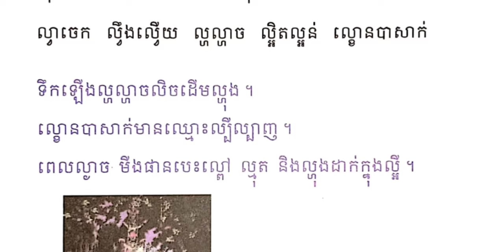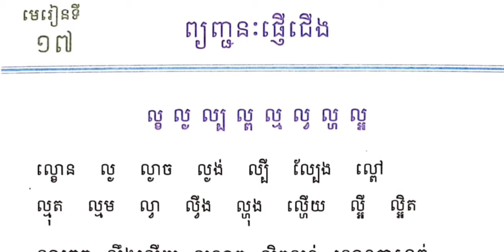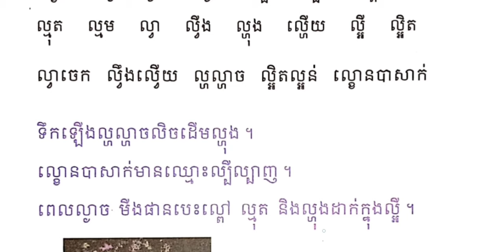មេរៀនទី១៧ ព្យញ្ជនៈផ្ញើជើង » ល្ខ ល្ង ល្ប ល្ព ល្ម ល្វ ល្ហ | ព្យញ្ជនៈផ្សំភាគ៩ | Review / Revision